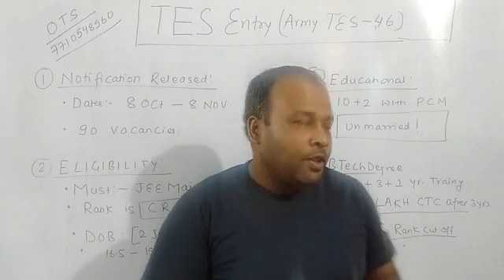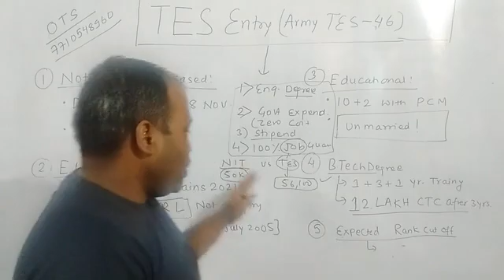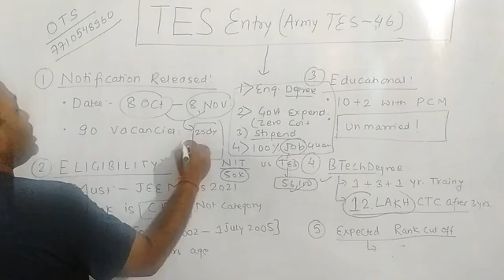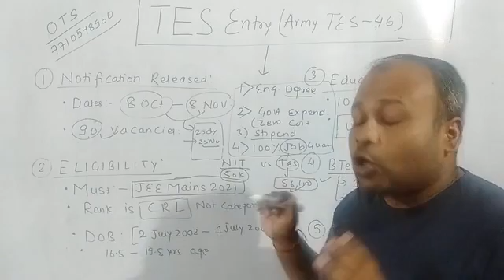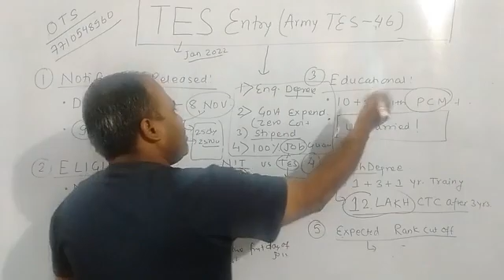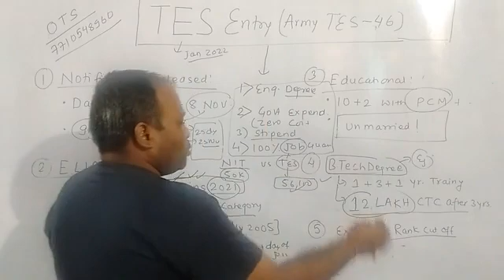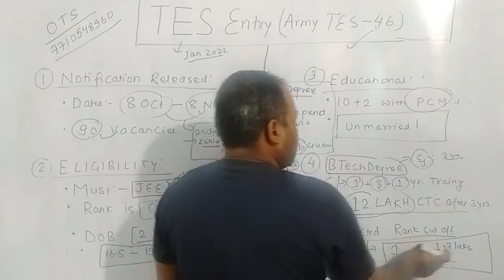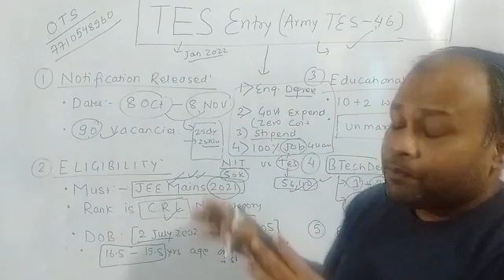ALL ABOUT TES 46 ENTRY | BEST OPTION FOR ENGINEERING |ZERO COLLEGE FEES AND 12 LAKH + SALARY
JOIN OTS ONLINE  SSB PREP GROUP ONLY RS 300/-
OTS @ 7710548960